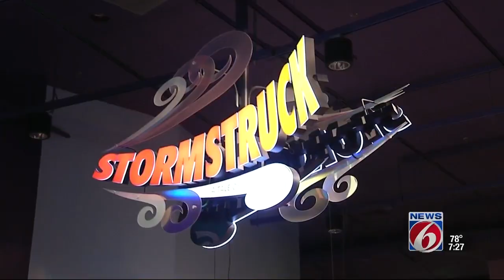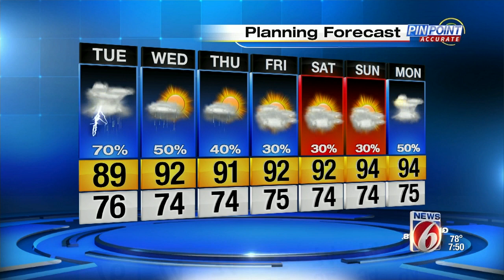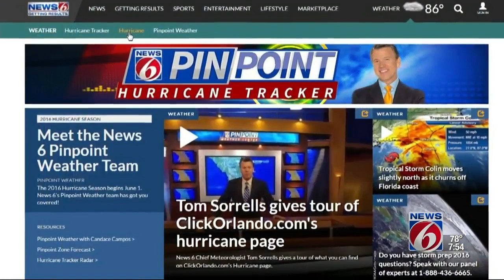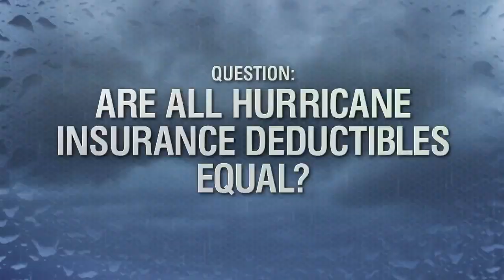2016 News 6 Hurricane Special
The Pinpoint weather team presents Hurricane Season 2016: Getting Results.